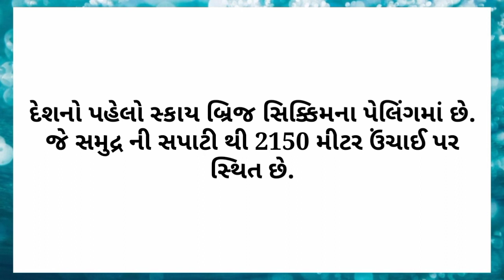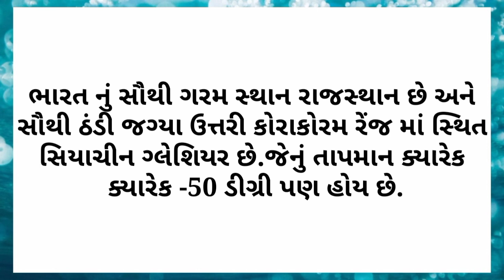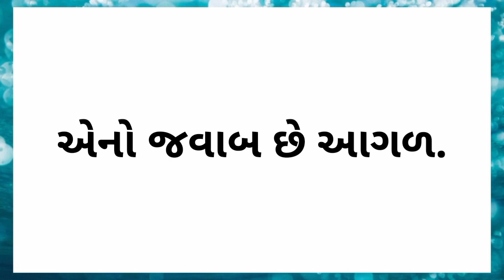ધરતી એટલે કે પૃથ્વી ક્યારે ખતમ થશે?